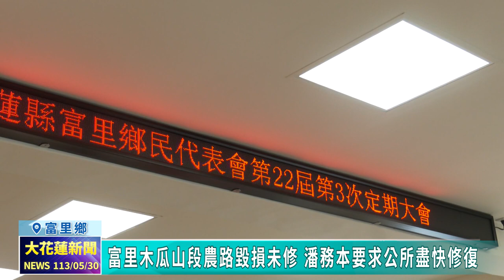20240530 04 富里木瓜山段農路毀損未修 潘務本要求公所盡快修復